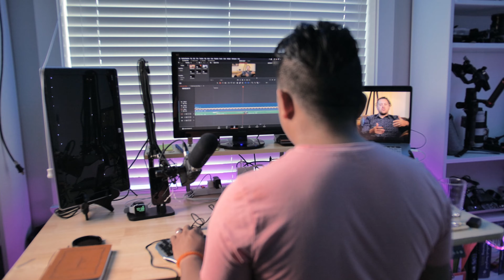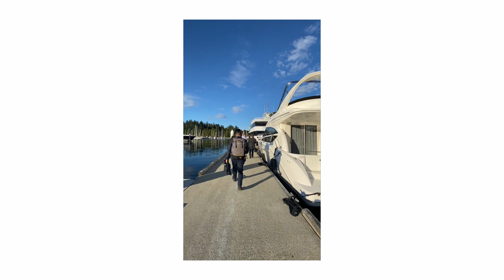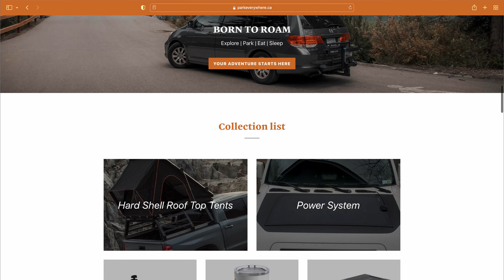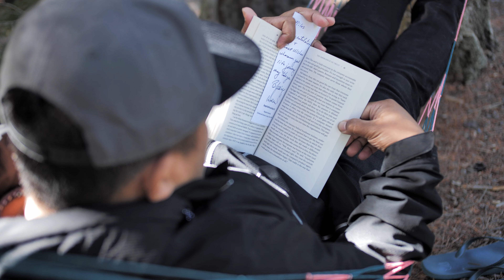WHAT'S GOING ON!!! : Life Update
For almost 2 years I haven't been doing the things I love. I may have an excuse but it is time to start slowly building that muscle again.

This is a life update for the past 1.5years during the pandemic.

I hope this video brings some inspiration to you.

⚠️⚠️⚠️FREE BRANDNEW MASTERCLASS TRAINING⚠️⚠️⚠️
HOW TO SHOOT AND EDIT CINEMATIC HIGH QUALITY VIDEOS:

Do You Want Us To Make Videos For Your Business?